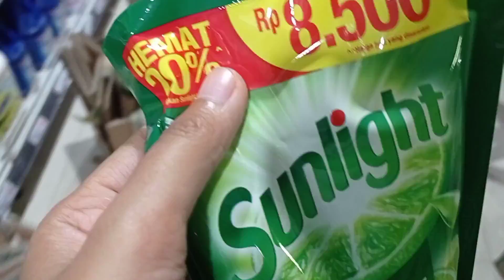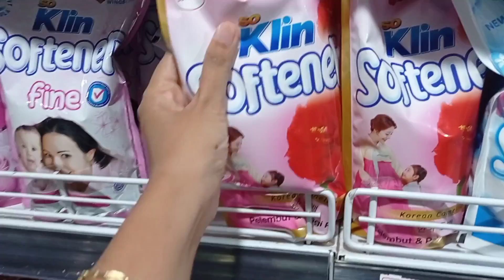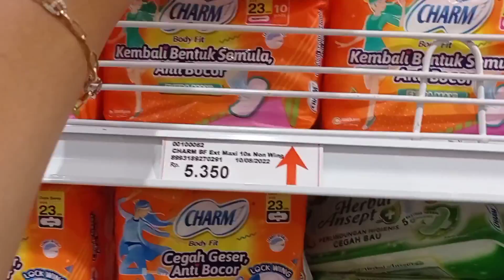Belanja Bulanan November 2022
Hay assalamu'alaikum
Wellcome to my channel
Jgn lupa follow akun

Tkok: anggun_mispandi
Endors/PP👇
Atau DM di Ig aku

Jar bumbu IKEA